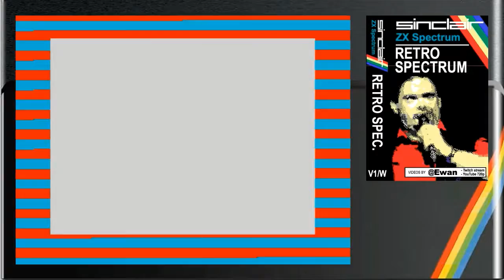A little bit of guesswork in Chip's Challenge (ZX Spectrum / 1990)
Sometimes you plan out what to do in Chip's Challenge. Sometimes you guess. Just be true to yourself.

and their retro themed T-Shirts, including the 'Chip's Challenge' T-Shirt design in this video.